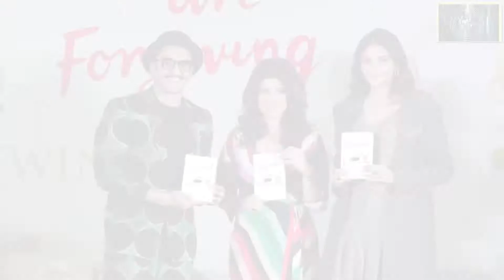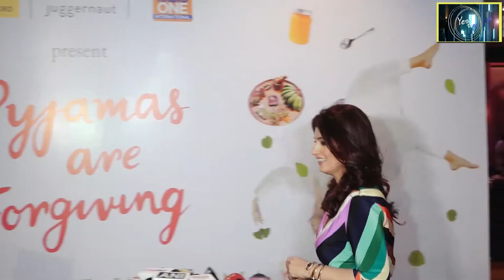Akshay Kumar, Ranveer Singh, Sonam Kapoor attend Twinkle Khanna’s book launch(pyjamas)